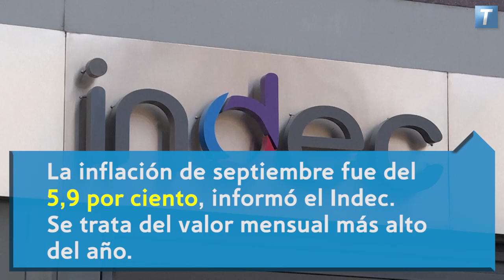La inflación de septiembre: 5,9%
En los últimos 12 meses, los precios subieron el 53,5% y acumulan un 37,7% en lo que va del año.